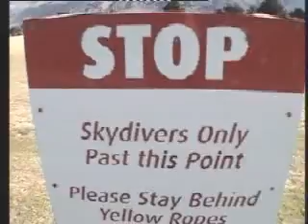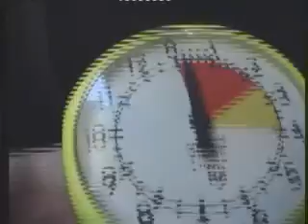Carla Skydiving in Queenstown, NZ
We skydived last 25th April 2008, in an airstrip near the town of Glenorchy.  40 mins away from Queenstown, NZ.

My tandem skydiver is NZSkyDive's Brennan, with Steve as the videographer.